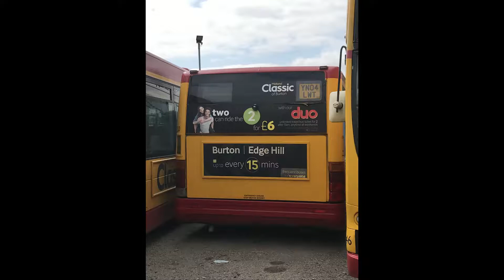Midland Classic of Burton Heritage Weekend Sunday 29th August 2021 Part 2